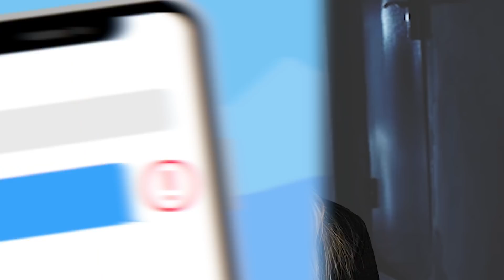Top 10 REAL Stories Of Celebrity Hauntings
Ghosts and hauntings have been reported countless times and celebrities arent immune to them either. These celebrity ghost stories are SCARY! Today we have true scary stories and horror stories about different paranormal experiences that celebrities have had are going to SPOOK you. This is the Top 10 REAL Stories Of Celebrity Hauntings, exclusively on Most Amazing Top 10.